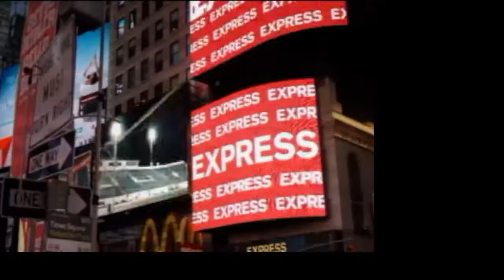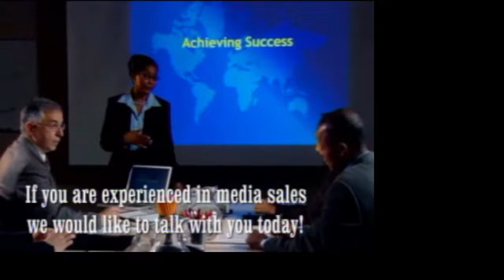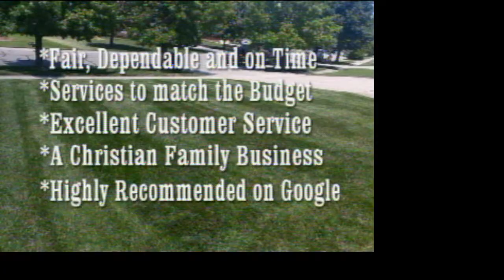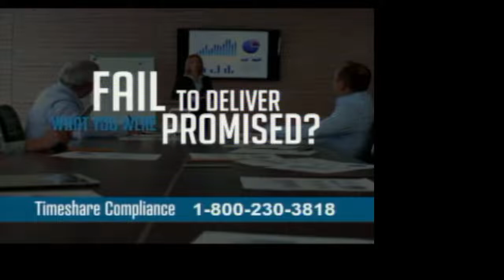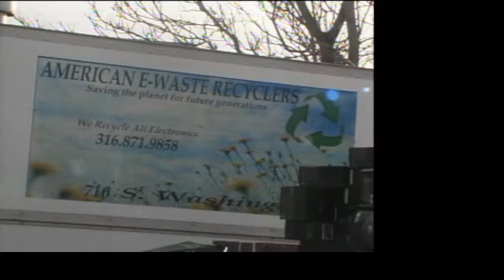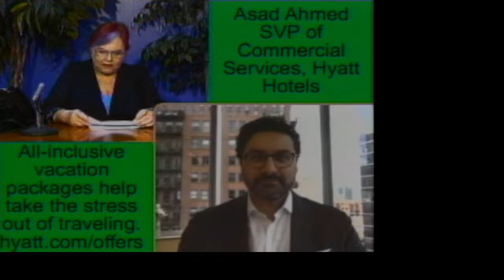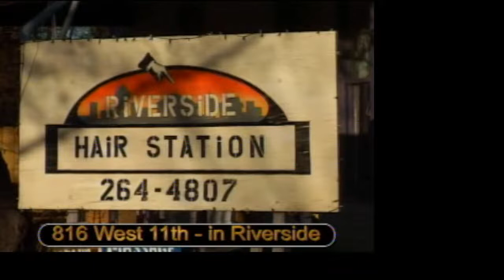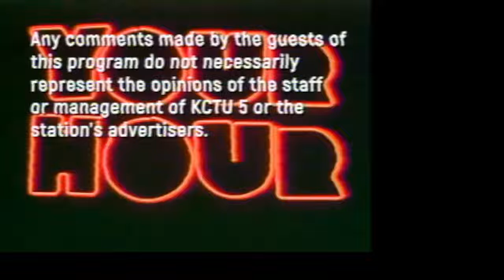KCTU TV5 "Live"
"Your Hour" Live from KCTU TV5
         in Wichita, Ks.USA